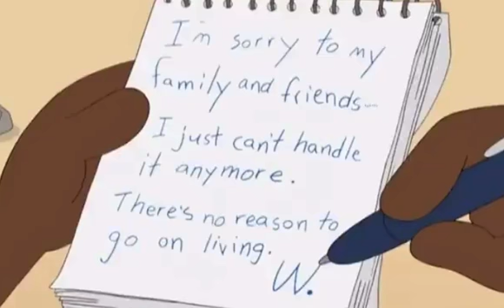Finally Got that Bast*rd !!!